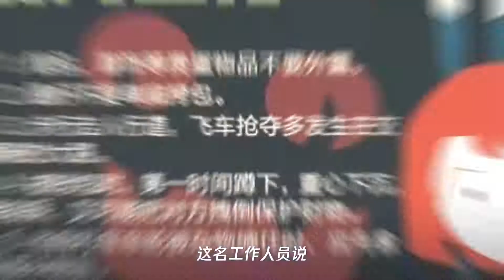一女子深夜遭陌生男子锁脖殴打抢劫……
➤Thanks收看！